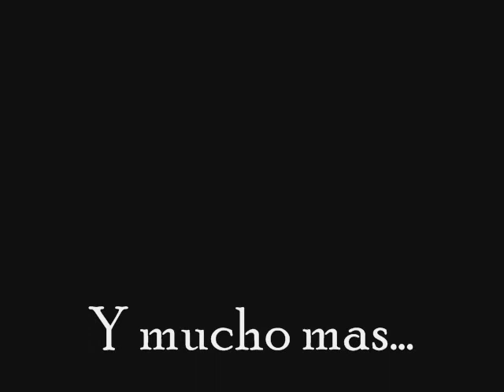vida en movimiento en la Ribeira Sacra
viaje al corazon de la ribeira sacra.